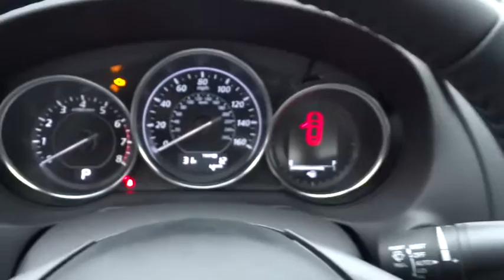2015 Mazda Mazda6 Columbus, Lancaster, Central Ohio, Newark, Athens, OH CMC15077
2015 Mazda Mazda6
2015 Mazda Mazda6 4dr Sdn Auto i Touring - Stock#: CMC15077 - VIN#: JM1GJ1T56F1215572

2840 N. Columbus St.